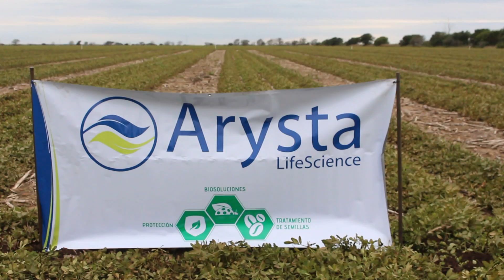Resultados de 5 años de trabajo con maní - Marcelo Conrero